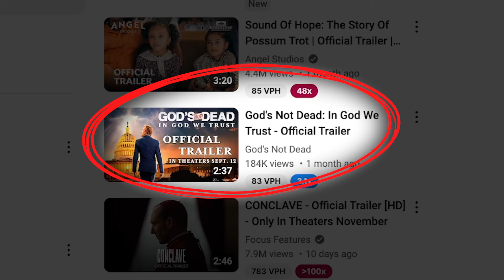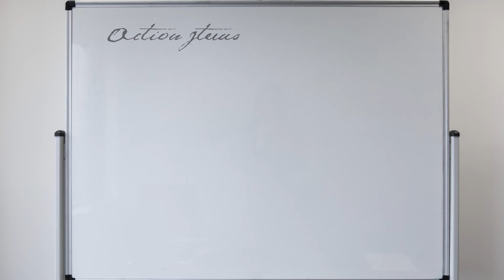🔥 Reacting to the New Kendrick Brothers Movie Trailer: “The Forge” | Say Goodnight Kevin 🔥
Hey, everyone! It’s your boy, Say Goodnight Kevin, and today, we’re diving deep into the latest trailer from the Kendrick Brothers’ upcoming movie, “The Forge.” These guys are known for delivering powerful, faith-based films that resonate with audiences, and I couldn’t wait to see what they’re bringing to the table this time.

In this reaction, I break down the trailer’s key moments, share my honest thoughts, and give you my take on whether this movie is going to be another hit. If you’re a fan of Christian cinema, storytelling with a message, or just love a good movie trailer reaction, you won’t want to miss this one!

This description includes relevant keywords and hashtags to help boost your video’s visibility on YouTube, and totally wasn't written by AI.